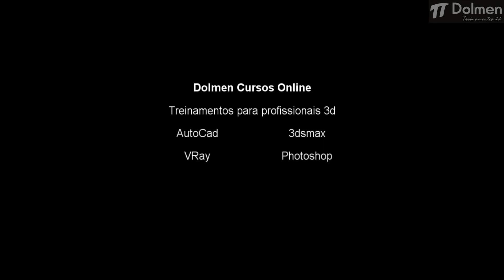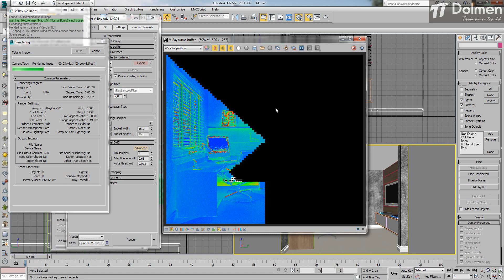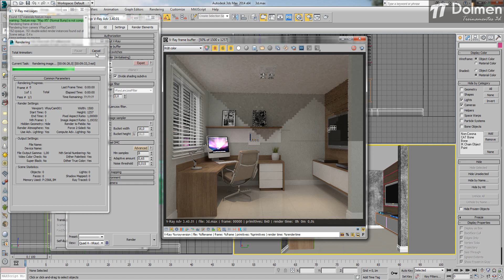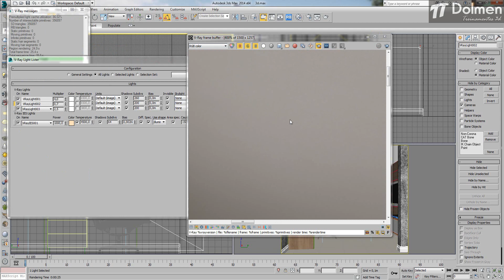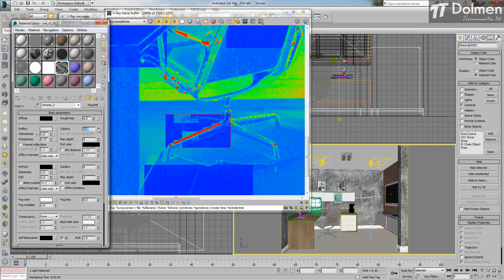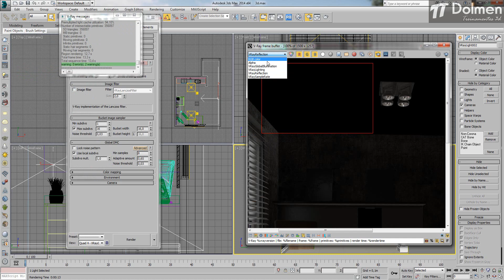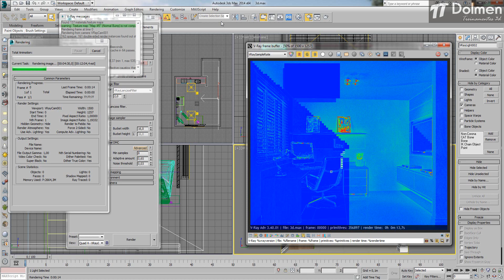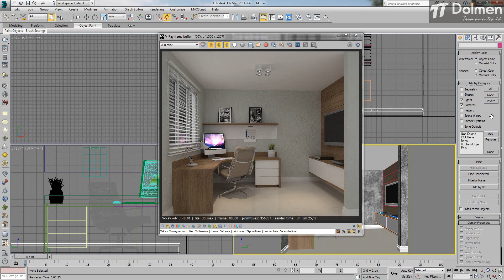Curso Otimização de Render - VRay - Aula 03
Aula 03 do curso completo da Dolmen Treinamentos de Otimização de Render - VRay !!